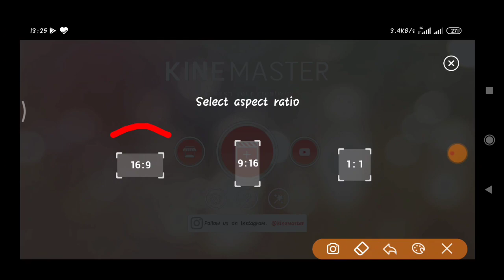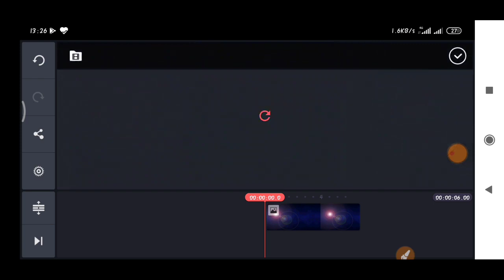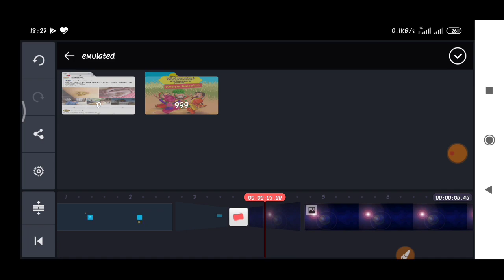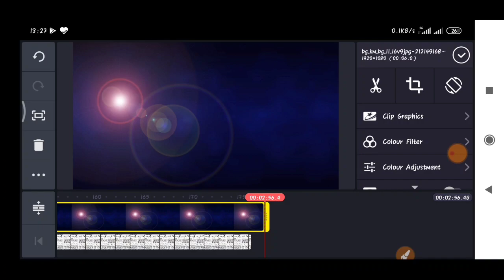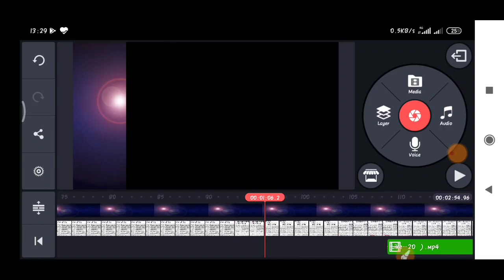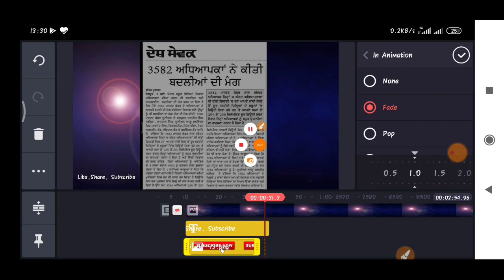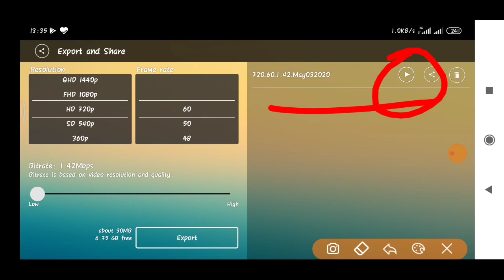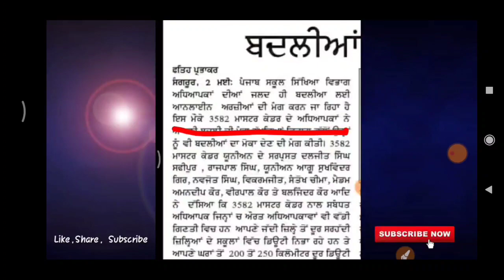Kine Master में Video Editing कैसे करते हैं देखिए